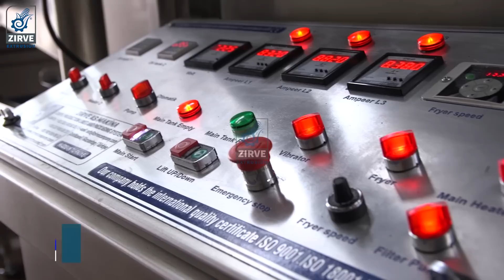احدث خط انتاج شيبس البليت لعام 2019 من زيروا عملاقة صناعة خطوط الشيبس وانظمة التعبئة والتغليف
احدث مكنات التعبئة والتغليف الوزنية و الحجمية و خطوط انتاج الشيبس
صناعة تركية .تقنية المانية

مصنوعة من  الستانلس ستيل الغذائي 304
زيروا قصة نجاح لا تنتهي
متخصصون في صناعة خطوط الشيبس ومكن التعبئة والتغليف الحديث
جميع منتجاتنا حاصلة على شهادة الايزو 9001 و CE
صادراتنا الى الى اكثر من 42 دولة حول العالم

مكاتبنا منتشرة حول العالم
لمزيد من المعلومات يرجى مراسلتنا على هذه الارقام
خدمة الواتس اب متوفرة

مقر الشركة :
Sanayi Mah. Halicilar Bülümü 60342 sok
. NO :14 /1 Şehitkamil / Gaziantep / Turkey 🇹🇷

الى زبائننا في اوربا واميركا
يمكنكم زيارة فرع شركتنا في اميركا
على العنوان التالي :
700 West Lance Dr
Perry, Florida 32348 USA 🇺🇸